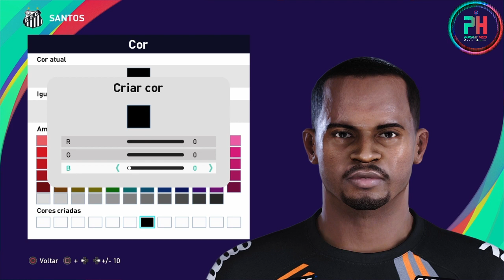FACE DO JOHN VICTOR (SANTOS) PES 2021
Se inscrevam no canal ative o sininho e compartilhem pra todo mundo o canal e também deixa o like pra fortalecer o canal blz galera a meta é Rumo a 2K de inscritos será que vcs conseguem conto com a ajuda de vcs.TMJ galera!!!